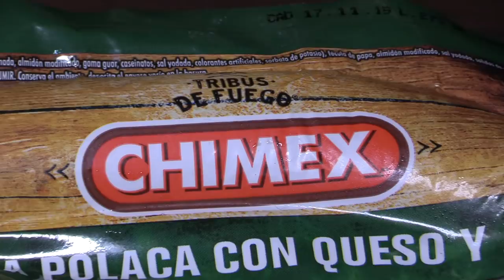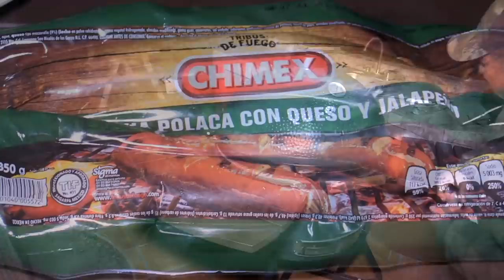Caza de Borrego Berberisco y Adax en Cinegética Los Ángeles para Grandes Trofeos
Dos cacerías con rifle 7mm STW 180 granos de Adax y Borrego Berberisco en Cinegética Los Ángeles. Montemorelos, N.L., México.